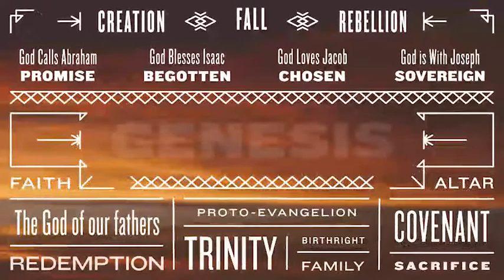s2-018 | 2-23-2014 Genesis 24